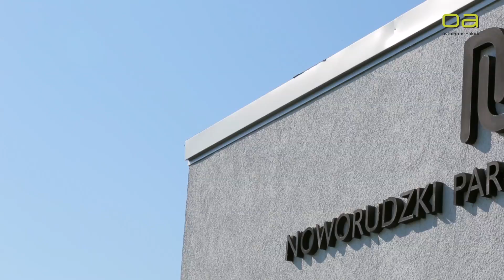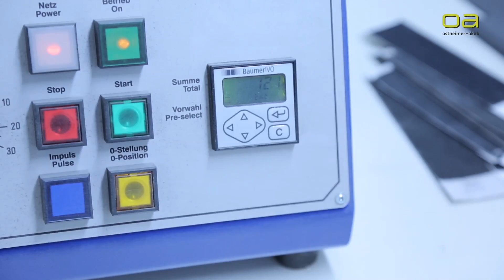OSTHEIMER-AKOK – IMAGEFILM –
Das Unternehmen Ostheimer-Akok bietet Ihnen alles aus einer Hand rund um die Oberflächenveredelung und -beschichtung.

Ostheimer-Akok ist spezialisiert auf die Oberflächenlackierung von Teilen für die Automobilindustrie, Wohnmobile und Nutzfahrzeuge. Im Maschinenbau und bei Schienenfahrzeugen wie auch in der Luftfahrtindustrie beweisen sie seit Jahren ihre Kompetenzen für die professionelle Oberflächenbeschichtung. OA lackieren Prototypen, Klein- und Mittelserien bis hin zu Großserien. Vom kleinsten Teil bis hin zu Groß- und Schwerteilen.